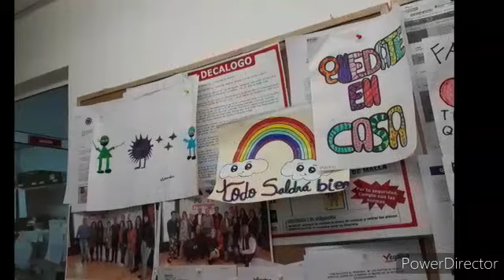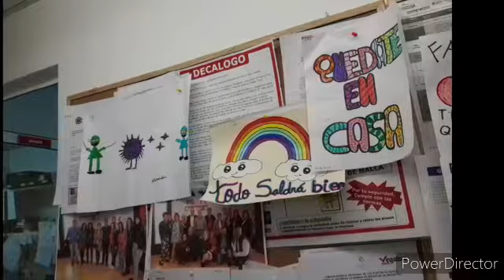Familia San Roque Vigo